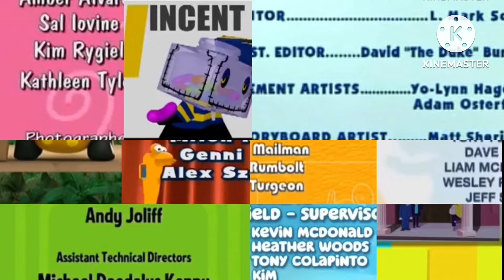AM, B's C, BOTG, Bubble Guppies, HM, Jungle Junction, L&V, MHS, Mr. Men, PDD, Sandra Credits Remix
I finally added Pinky Dinky Doo, Midnight Horror School and Sandra the Fairytale Detective to the Remix!

This is now full.